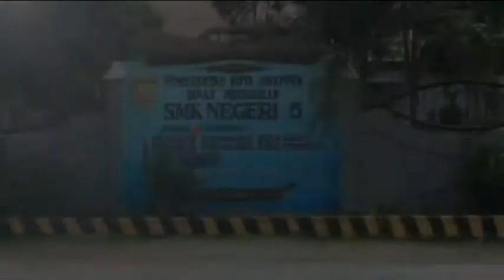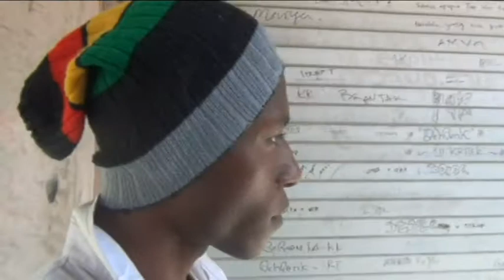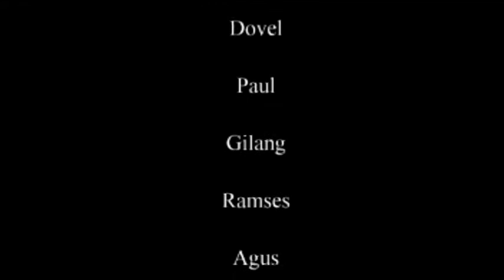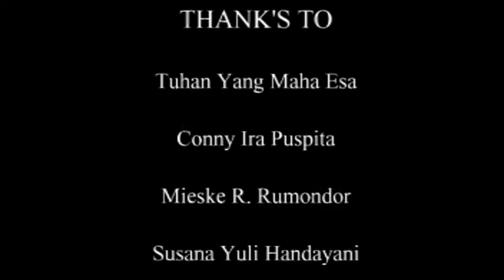SHORT MOVIE - BATTLE OF THE STREET 2 : THE LOST PICTURE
This the next Episode from :
Battle of The Street ( Episode 1 )

Genre :
- Action, Commedy

English synopsis:
On the newly created team to stop a theft of a painting of a group of gangster disguised as school students.

Location :
- Kotaraja
- SMKN 5 Jayapura, Papua - Indonesia
- Expo Waena, Jayapura

Film opening DreamTeam inspiration from DreamWorks.

BACKGROUND MUSIC
- Eminem - Beautiful ( Instrumental )
- Eminem - Lose your self
- Agnez Mo ft Timbaland, T.I - Coke Bottle

Film from SMKN 5 Jayapura